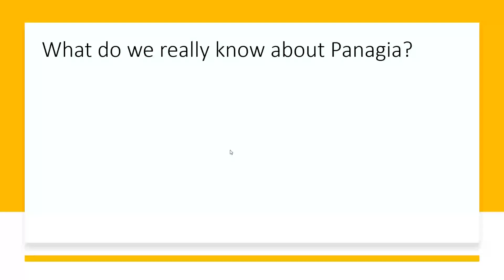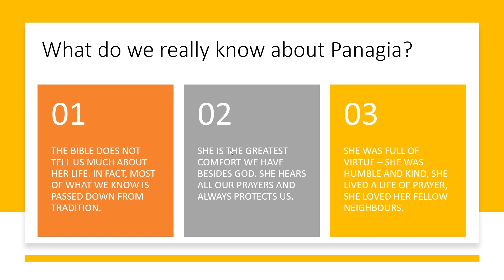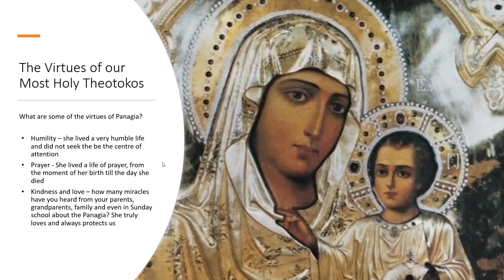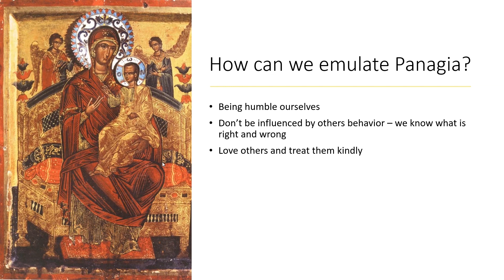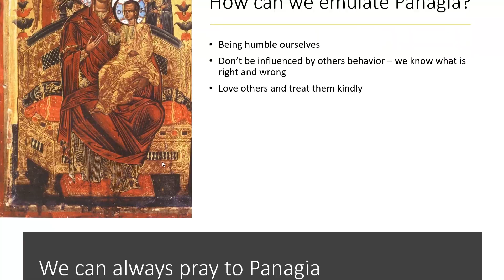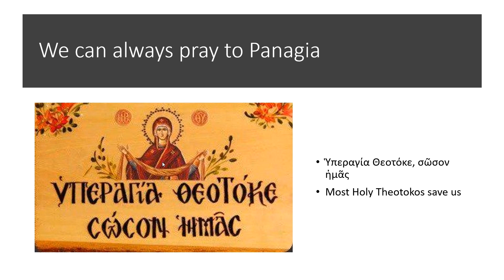Panayia - Primary Sunday School Lesson